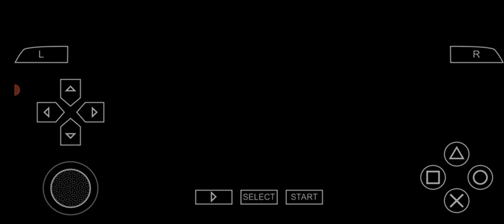Rosário Central x Atlético MG - Estádio Gigante De Arroyito - Libertadores 2024